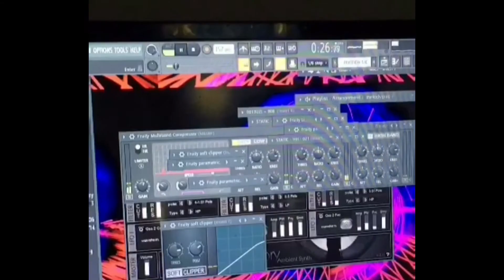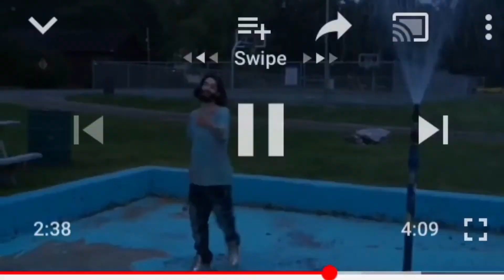Mista Fox - Escape Fate (Prod. Mista Fox) MUSIC VIDEO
Hardcore Deep Lyrical Rap Song. Prod. Mista Fox See description trap banger with old school rhymes and inspiration and roots. deep lyrics. Enter the Sixth Dimension where the timeline is alternate and time is not linear; an IG style Video in parts at the surface but contains a much deeper meaning ; breaking fourth wall and exiting the matrix Langalier hole in time. In the sixth dimension this was an interruption to the Death Star Music Video

   Basically Mista Fox is watching himself while that version of himself is trapped behind the screen in a Music Video Dimension for all eternity.

The joke is that this song was produced by real Mista Fox and one from a parralel universe version on the verses and the sixth dimension Mista Fox The Producer on the hook  Enjoy

underground rapper New York East coast old school new trap flow bars independent lyricist, ghost writer and producer